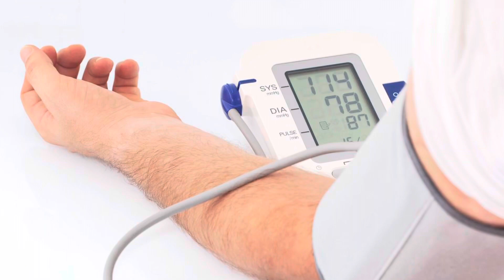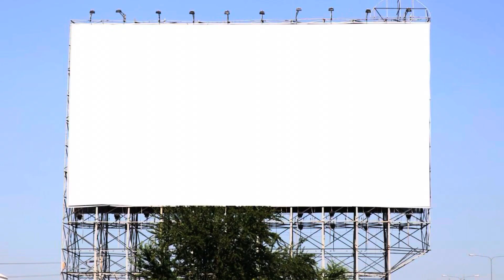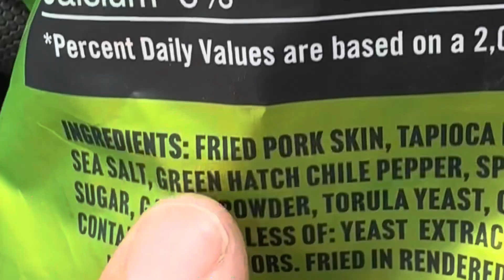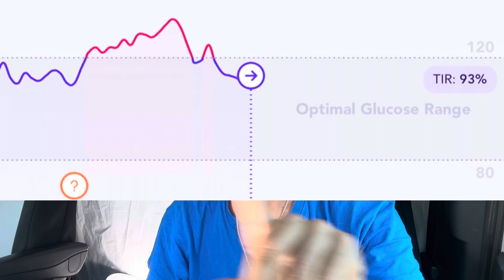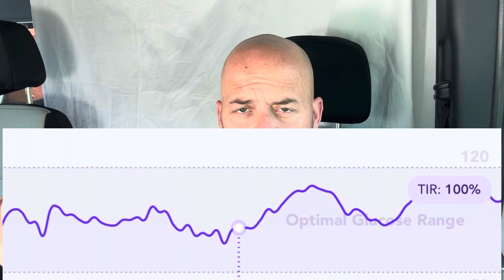No sugar or anything that converts to sugar for 10 months